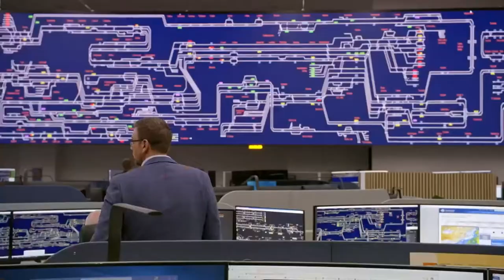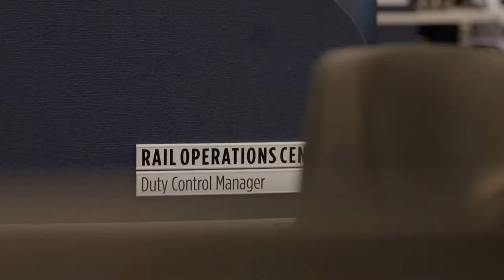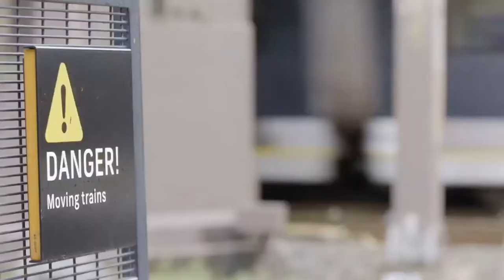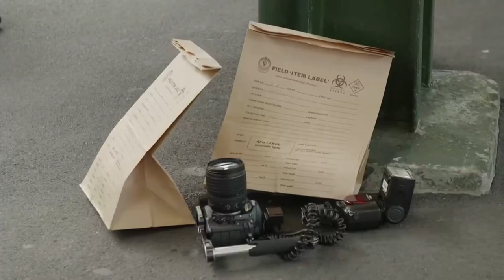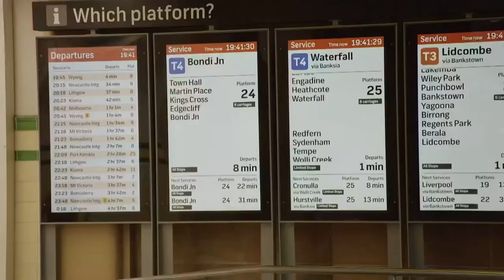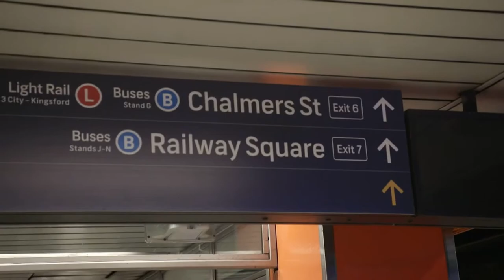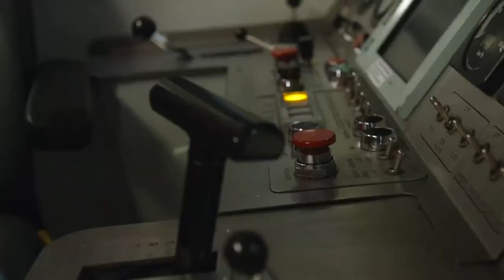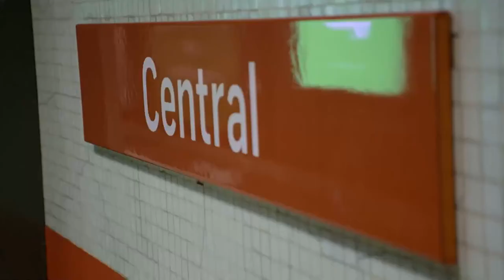Inside Central Station : Australia's Busiest Railway S1E6